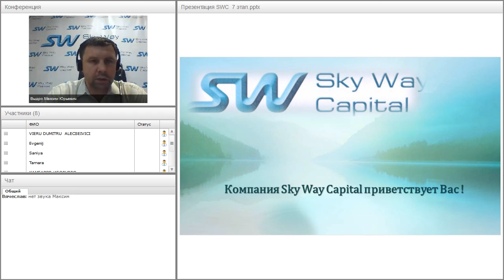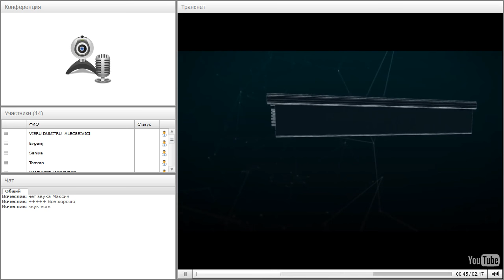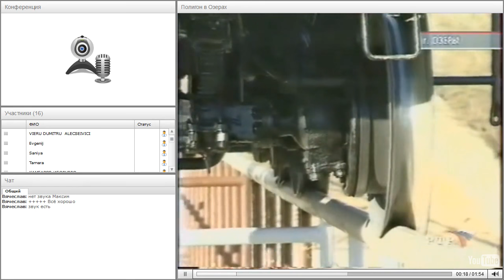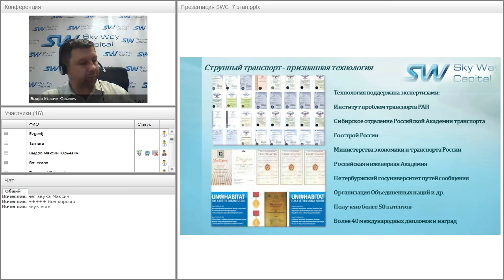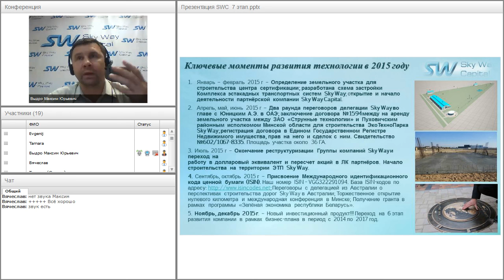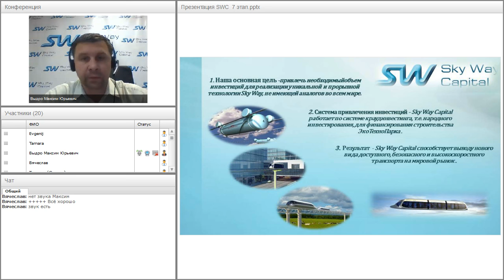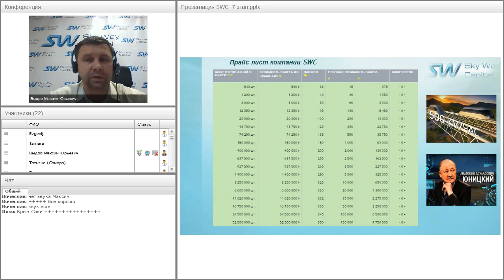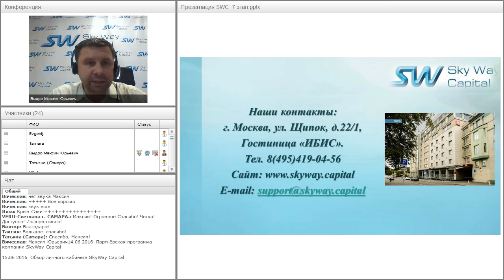Вебинар от 16.06.2016. Презентация компании SkyWay Capital.